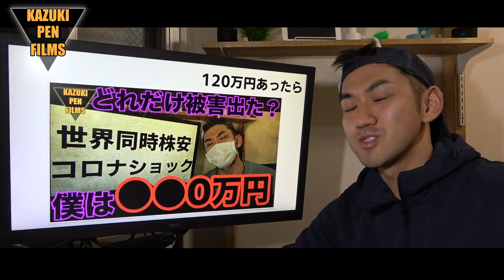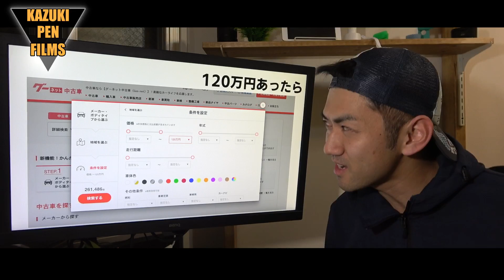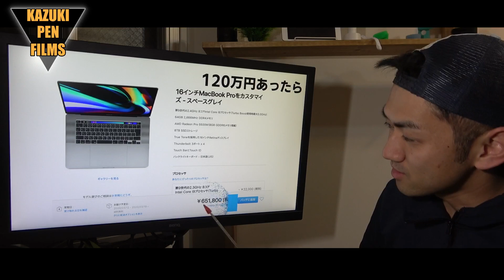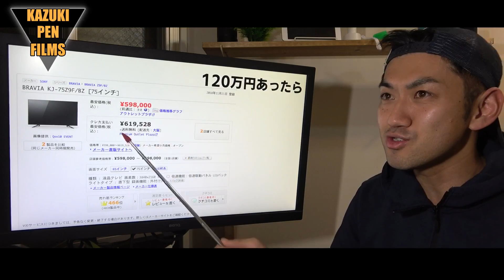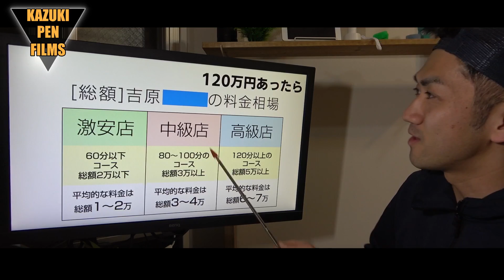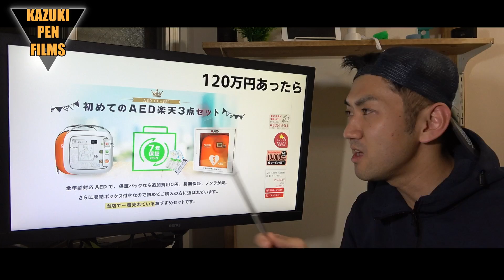120万円の使いみち考えてみた！みんな俺をあざ笑ってくれ！！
どうもかずぺんです。120万円の使い道を考えていました。
妄想だけでも楽しくいきたいですよね。